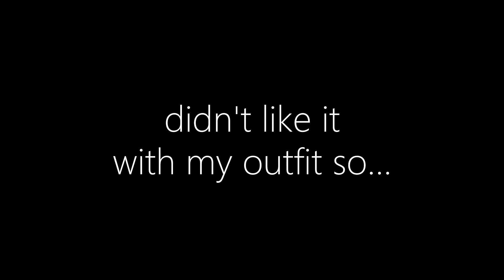Get Ready With Me - Usher Concert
MAC Studio Fix Fluid+ NW 45
e.l.f eye primer
MAC e/s (lid) - saddle
MAC e/s (brow) - bamboo
MAC eye kohl - smolder (♥ fav blac pencil, need another one)
KISS I-Envy lashes - Juicy v.2
KISS I-Envy adhesive - Jet Black (♥ fav eyelash glue)
LA Colors Concealer (highlight) - toffee
MAC Pro Sculpting Cream (nose contour) - richly honed
Maybelline Fit Me Pressed Powder (highlighth) - coconut (355)
Maybelline Fit Me Pressed Powder (rest of face) - mocha (360)
Maybelline Fit Me Blush (not seen) - deep wine

~hair~
(1)
Glam Angels Hair • Peruvian hair
closure
Closure Store • Peruvian hair closure

(2)
Eurasian Deep Wave
22, 24, 26, 28 inch bundles

~outfit~
sweater: F21
boots: Altuzarra for Target

xo, Chanda